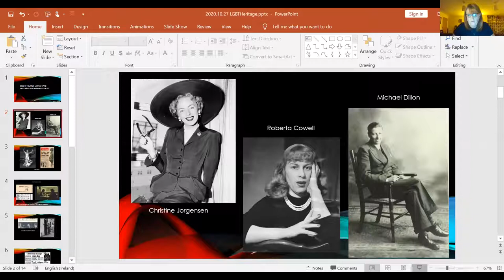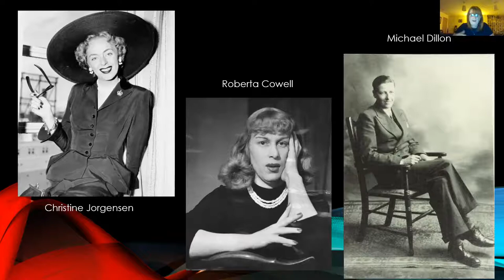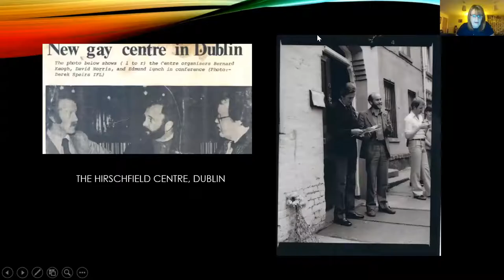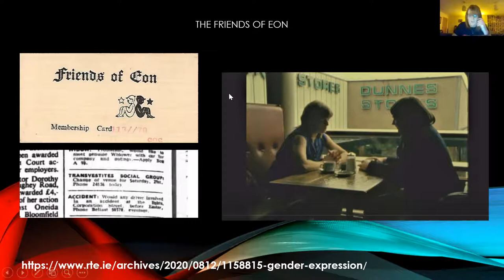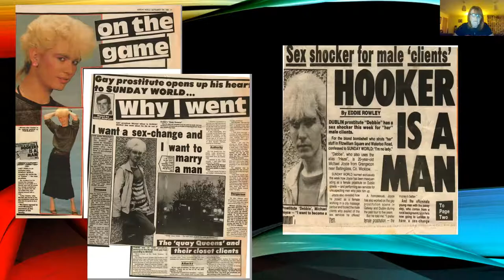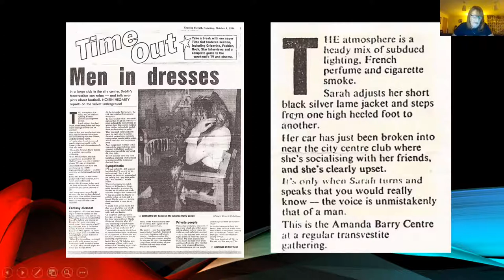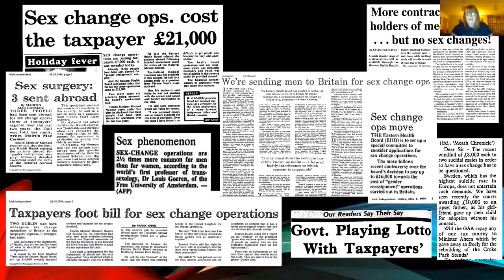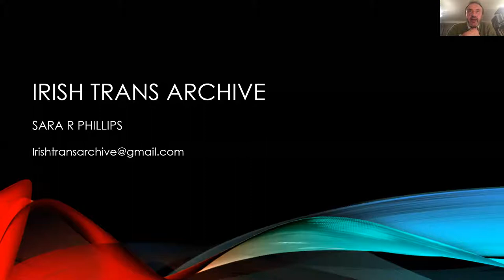“Visabilty - the birth of the trans community in Ireland 1970’s-1990’s” with Sara Phillips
Hosted by the LGBT History Club & the LGBT Heritage Project in collaboration with the Linen Hall Library.